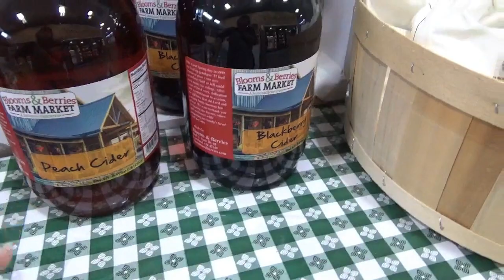【アメリカのハロウィン】パンプキンを求めてファームへ ！巨大迷路は大人も真剣にしないと迷う！ Part 1 Time to go to the pumpkin patch!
もうすぐハロウィンという事でジャックオランタン用のかぼちゃを求めて近くの農場まで行ってきました。
農場には、楽しんでもらおうとショップ、トウモロコシ畑の迷路などたくさんのアトラクションがありました。
動物たちがいっぱいいて、楽しかったです。

おすすめの人気動画：: 内田篤人、農場で職業体験